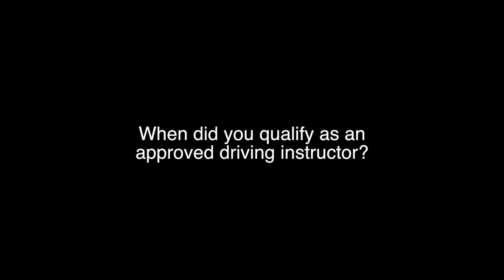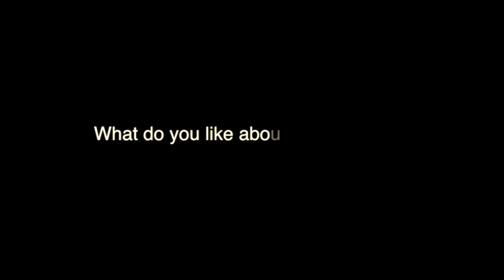Ben Hampson Testimonial about driveJohnson's Driving School Franchise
Ben Hampson qualified around 5 years ago with driveJohnson's. He explains what he likes about the company and why he would recommend driveJohnson's driving school franchise.

Ben passed his part 1,2 and 3 with the owner 'Anthony'. He received an overall grade 6 on his part 3 and he is also a grade A instructor.